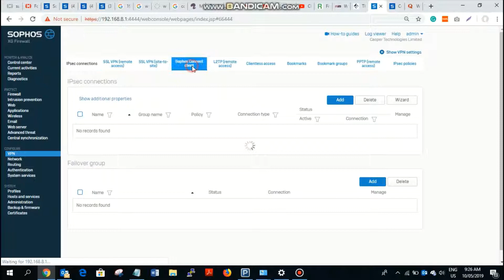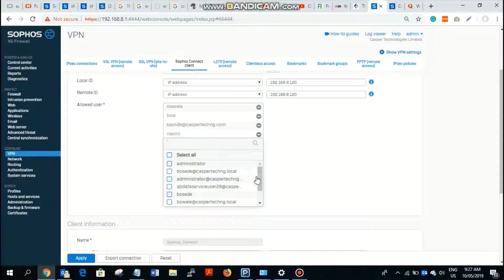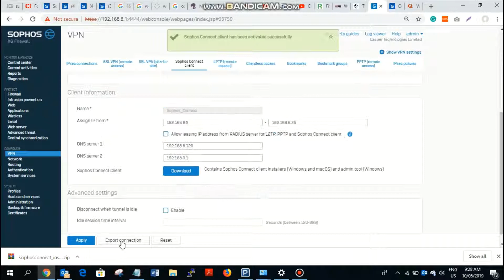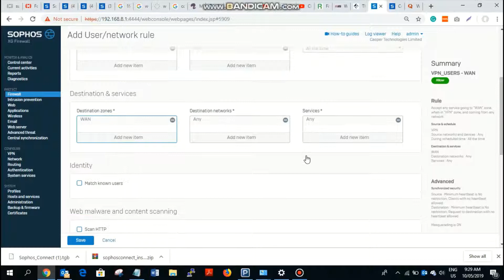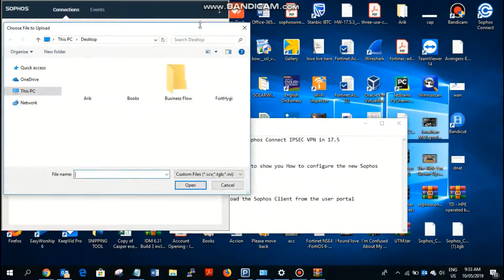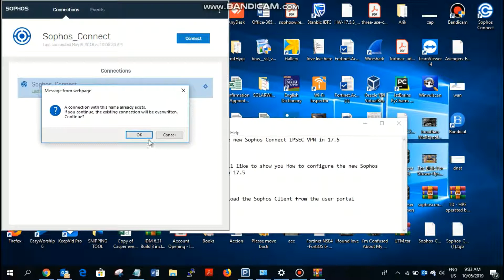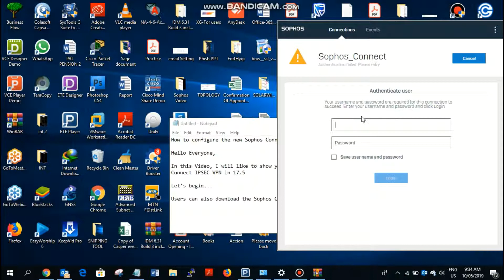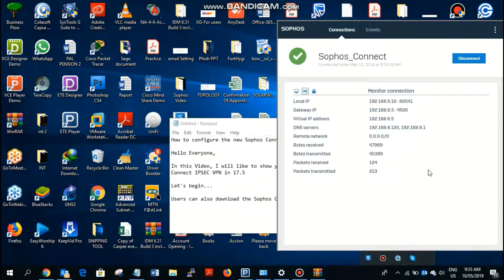[Sophos XG Firewall] Networking: How to configure IPSEC VPN in 17.5 Remote Access to site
Hello Everyone, In this video, I will like to show you How to configure the new Sophos Connect IPSEC VPN in 17.5.